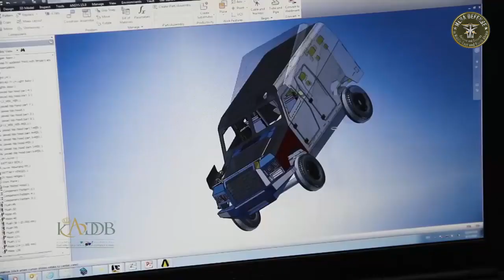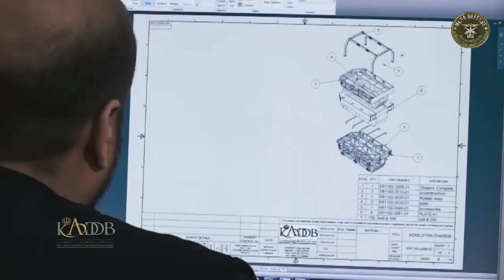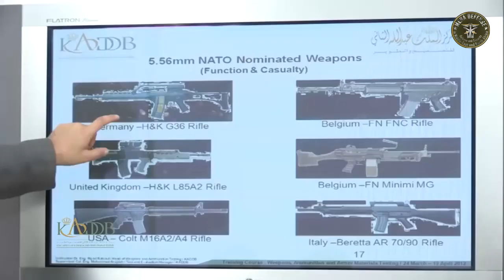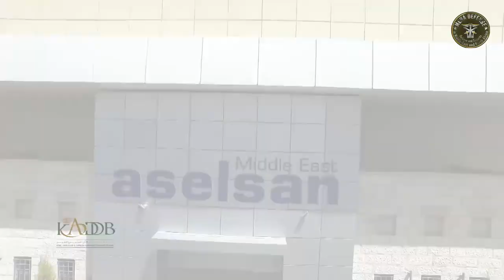Eurosatory 2016 KADDB مركز الملك عبدالله الثاني للتصميم والتطوير